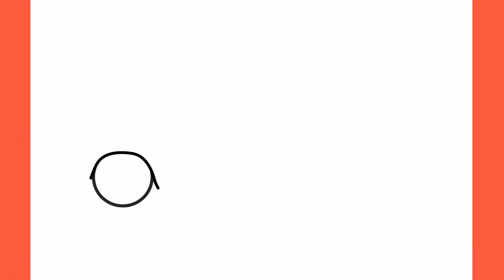How to draw an OLD PICKUP easy / drawing chevrolet pickup 1951 step by step / classic chevy truck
How to draw an OLD PICKUP CHEVROLET 1951